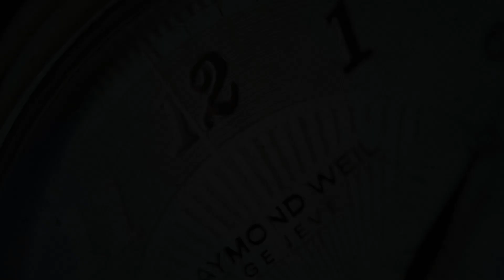Le Jour Coral Diver LJ-CD-001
SeriousWatches is an authorised Le Jour dealer and you can view this watch for sale on our site:

The Le Jour Coral Diver LJ-CD-001 is a great Swiss Made diving watch, with a phenomenal grainy whirlpool texture dial. The watch is produced to a high standard which shows in all aspects. Under the hood is the renown Sellita SW 200 automatic movement, the glass is lovely slightly domed sapphire crystal with an AR-coating, the watch is 200m water resistant and up for any challenge with the ceramic bezel.
Le Jour is a brand with a rich history and the Coral Diver embraces a classic design with contemporary quality and materials.